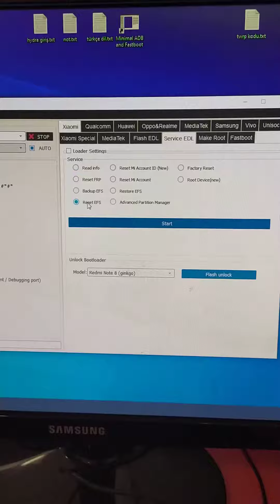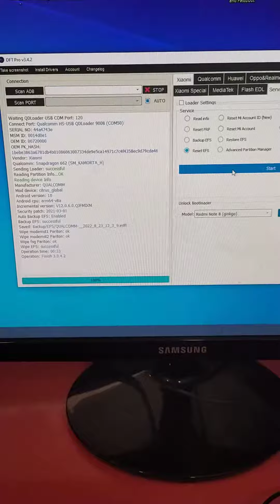Xiaomi Poco M3 (citrus) test point ile efs silme nasıl yapılır.Dft pro ile.📲